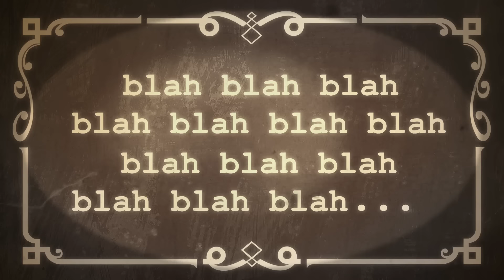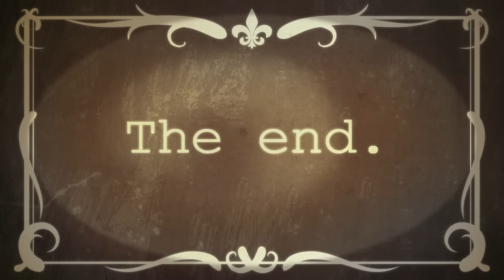Oggy and the Cockroaches 🥰 CUTEST DATE - Full Episodes HD